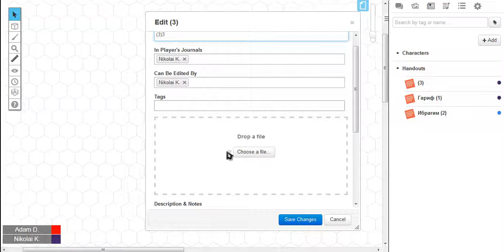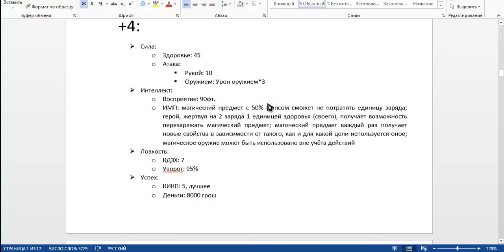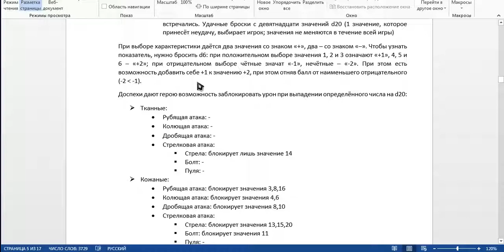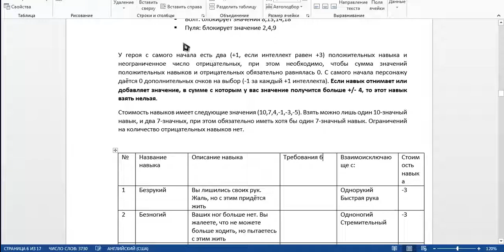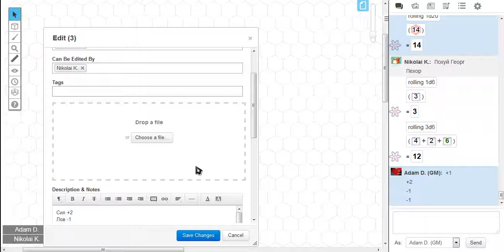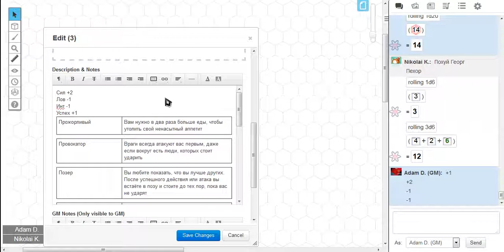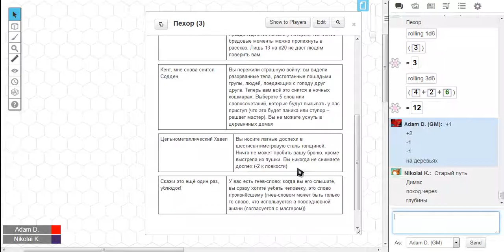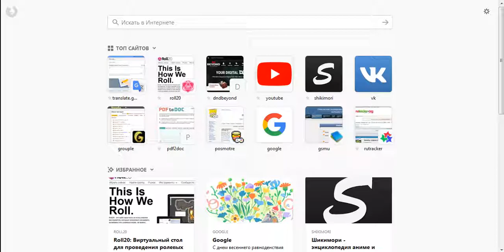Генерить персонажа та ещё морока, особенно, когда мастер - полупокер (Blitz#3.1)